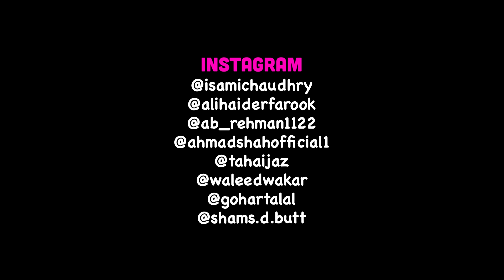People During Ramzan - 90's Vs Now | Unique MicroFilms | DablewTee | Comedy Skit